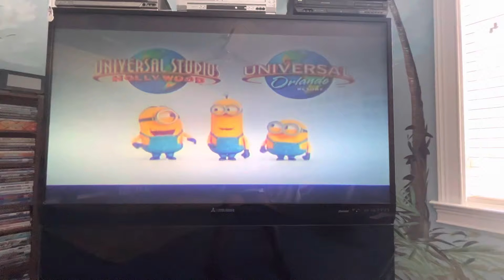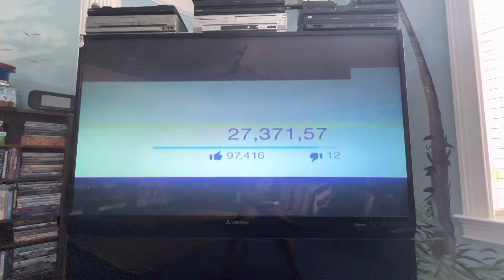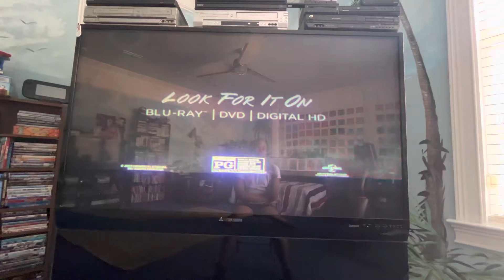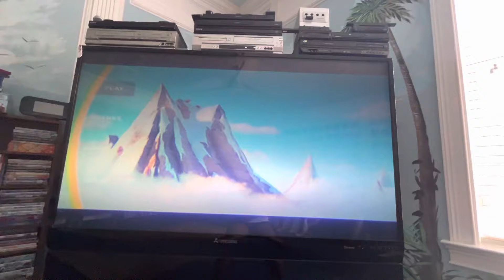Opening to Minions 2015 DVD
1. Despicable Me: Minion Mayhem promo
2. The Secret Life of Pets teaser trailer (not shown due to copyright)
3. Rio Olympic 2016 promo
4. Jem and the Holograms trailer
5. The Land Before Time: Journey of the Brave trailer
6. DVD menu
7. Ultraviolet screen
8. FBI Anti-Piracy Warning screens
9. Rated PG screen
10. Universal Pictures logo (Minions variant) (not shown due to copyright)
11. Illumination Entertainment logo (Minions variant) (not shown due to copyright)